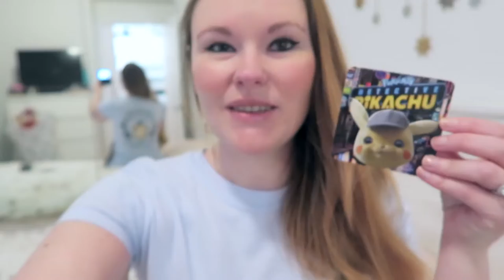Weekend Vlog - D&D, Pokemon Go + YouTube Chat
Follow Andrew!